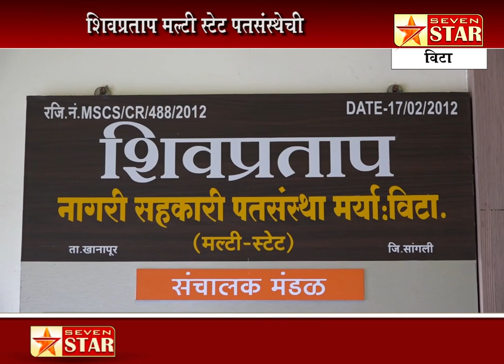विटा-शिवप्रताप मल्टी स्टेट पतसंस्थेची अल्पावधित नेत्रदिपक प्रगती - खा.संजय पाटील